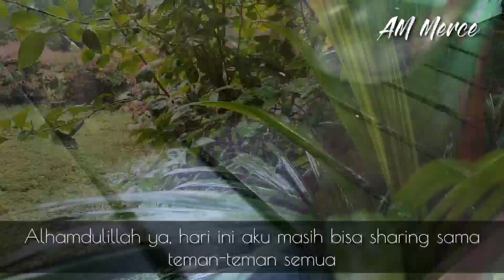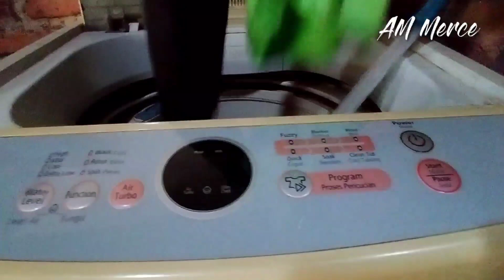BUMIL MASAK SOP, KOLAK DAN BEBERES GANTINYA OLAH RAGA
Assalamualaikum..halo semuanya
Kali ini aku mau review MASAK SEHAT ALA BUMIL BIAR DEDEK BAYI SEHAT DAN BEBERES GANTINYA OLAH RAGA. Simak semoga bermanfaat dan menginspirasi 🤗
Yg udah support makasih ya
Wassalamu'alaikum